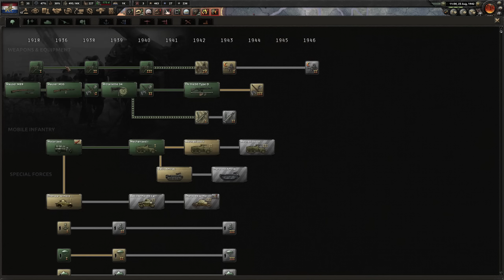HoI4 Disaster Save: Belgium - RESIST AND BITE!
In this Disaster Save as Belgium, we alone will hold the line against the Rage of the Reich!

You can find this save file here, if you fancy the challenge